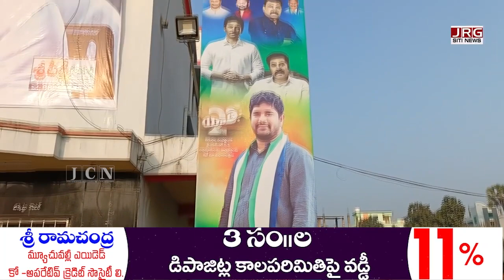- ప్రజాధారణ పొందిన యాత్ర - 2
- popular trip - 2